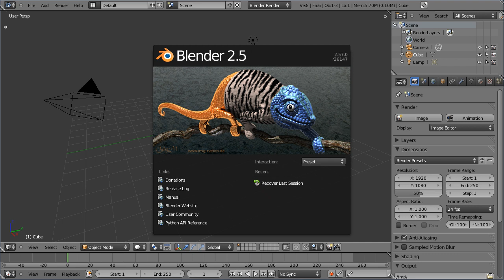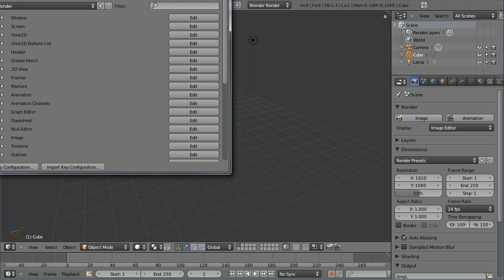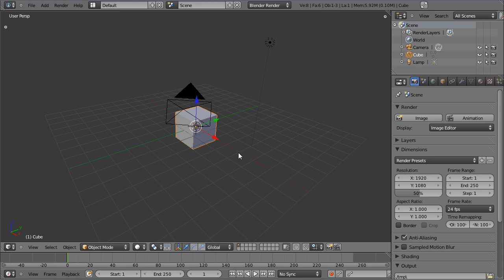Super3boy's Blender Tutorials - ( ALT + LMB - Blender 2.5 Fix )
Just a simple tutorial to address some of the issues some people were having with ALT + LMB not being enabled in Blender 2.5